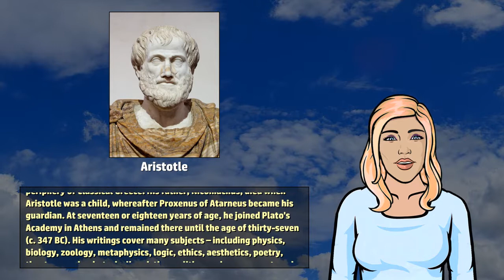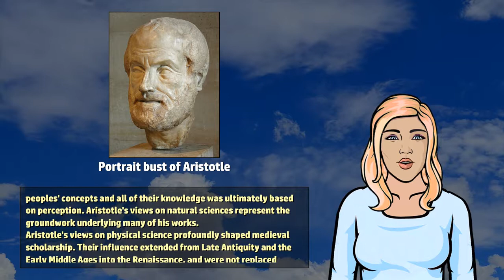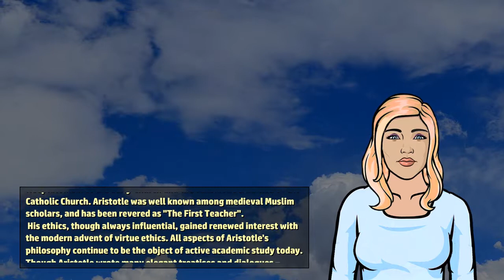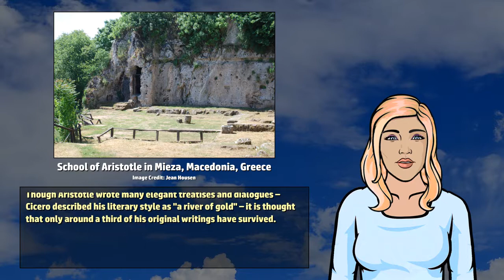Aristotle - Wikivids (2017)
Wikivids presents a brief video about Aristotle! Aristotle (384–322 BC) was an ancient Greek philosopher and scientist born in the city of Stagira, Chalkidice, on the northern periphery of Classical Greece.